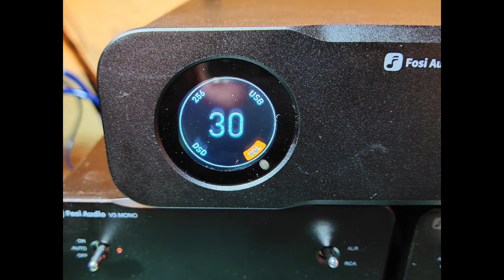Felicidades Fosi Audio! Reseña del nuevo DAC ZD3 para celebrar el 7 aniversario.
Les presento el nuevo DAC de Fosi Audio el ZD3 que continúa en el mismo diseño del amplificador ZA3. Un producto muy interesante.

Amazon US：